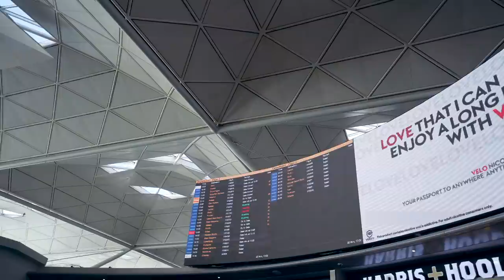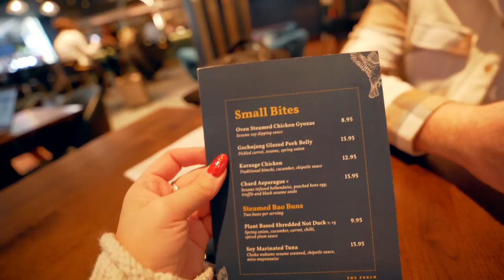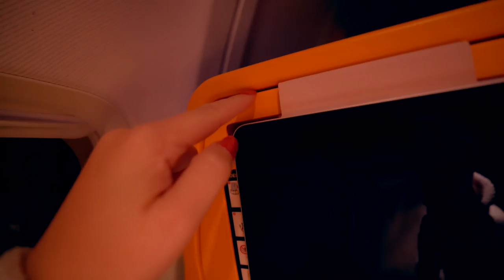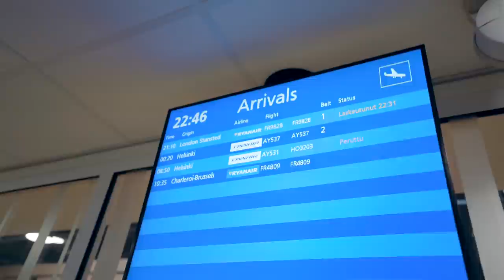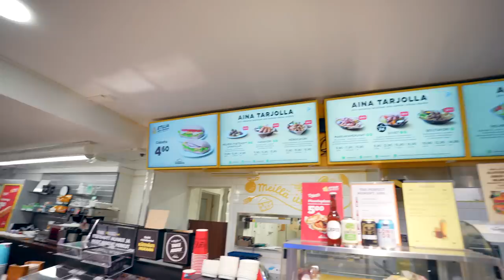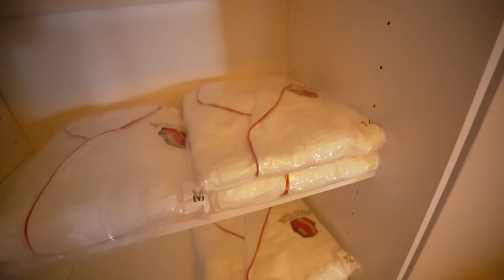We went on a Bucket list Christmas trip to LAPLAND | Travel to Rovaniemi Finland Santa Claus Village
Oh my goodness what a way to start a vlogmas than with a epic travel day to one of our bucket list trips: Lapland in Rovaniemi Finland! We head from London Stanstead to Santa Claus's Village right on the arctic circle in this epic adventure

This will be part one of a four part series on our tour around lapland! We see the northern lights, check into our magical hotel room and get excited as we start our adventures in Rovaniemi, Finland

I hope you enjoyed this Travel Vlog

🍄 Editor: FCPX

✩  babybluu ✩
🌧 ETSY STORE

🍄Editor: FCPX

✩ Chapters ✩
00:00 Introduction
00:47 Travel day to Lapland
01:36 We made a Mistake. Forgetting our winter gear
03:04 London Stanstead Airport
06:06 Flying to Lapland Rovaniemi Finland
10:05 Checking in to Santa Claus Villiage
12:15 Santa Claus Village Room & Tour
18:21 Finnish Food in Lapland
20:08 Suprise sighting of the Northern Lights